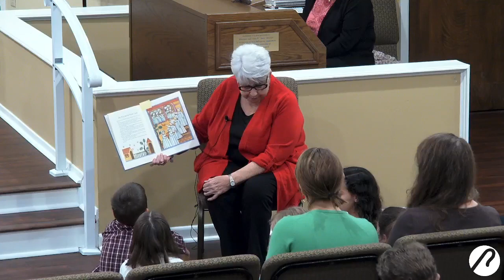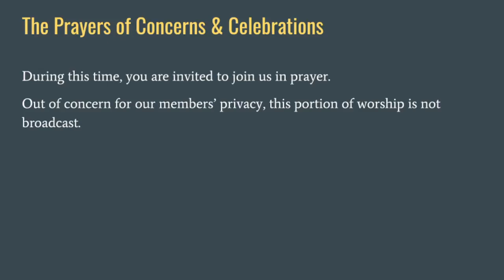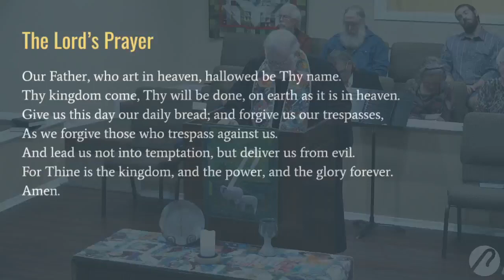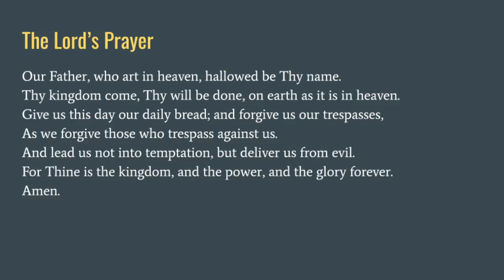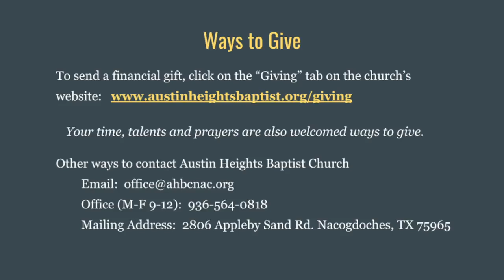Worship Online (November 12, 2023)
"What's in Our Lamps?"